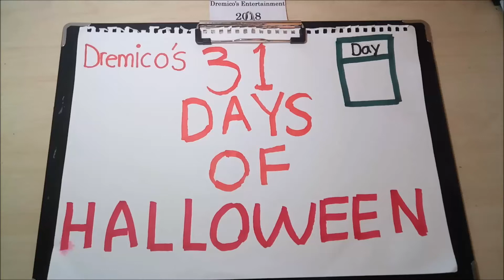31 days of Halloween 2018 Day 8 (Rainbow Pixie) pastels (Dremico's Art)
I'm going to draw a new picture everyday in October. I will be using many types of mediums.

Can I do it while holding a full-Time job? Let's find out.

Day 8 "Rainbow Pixie"

$5 per request (rules may apply)